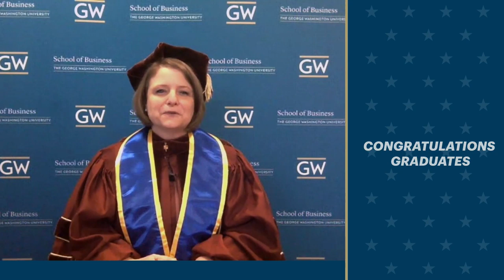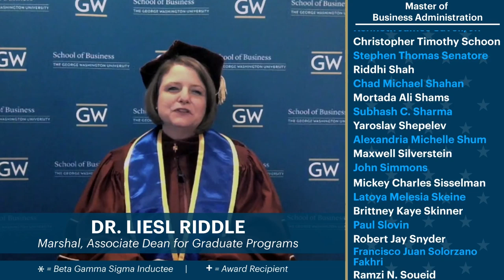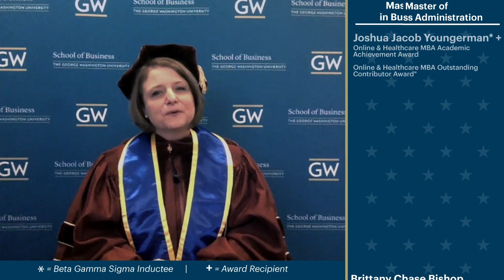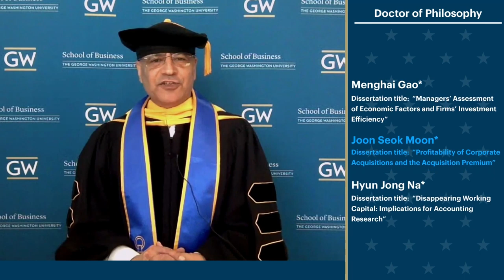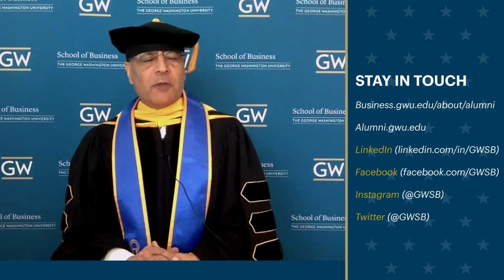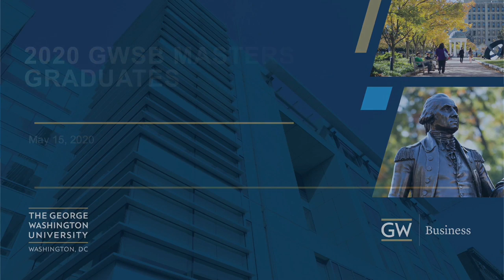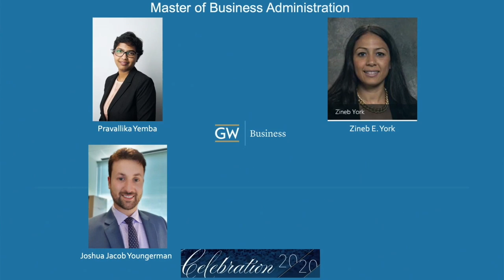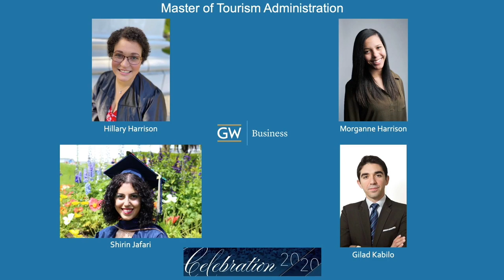The GW School of Business 2020 Master's and Doctoral Commencement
The GW School of Business (GWSB) invites all class of 2020 graduates, with their families and friends, to celebrate their master's and doctoral commencement here via livestream. Graduates are also invited to attend the university-wide Bicentennial Commencement celebrations on the National Mall at a later date.